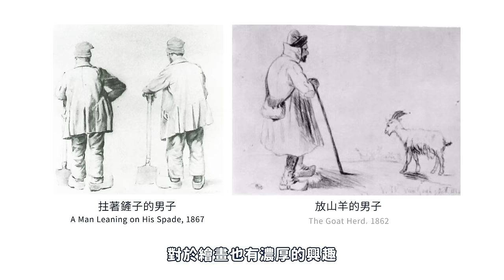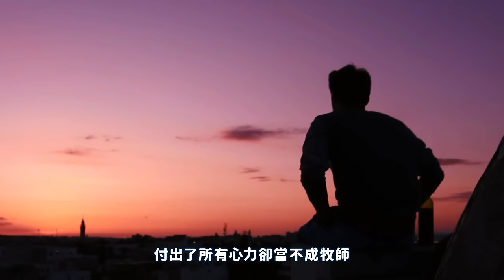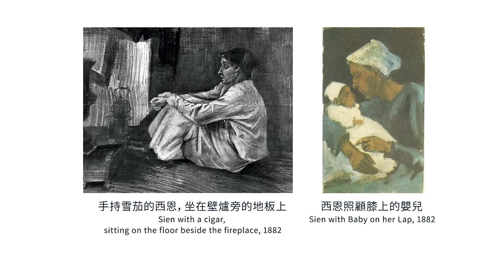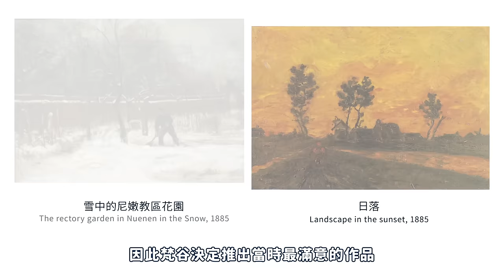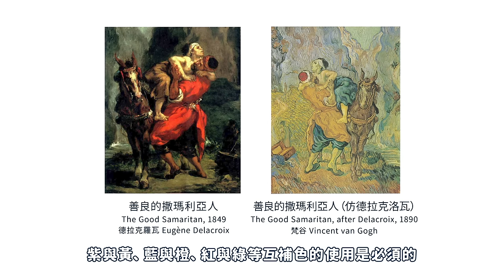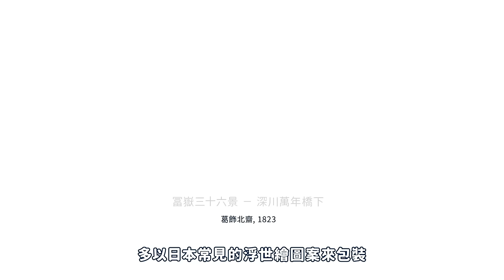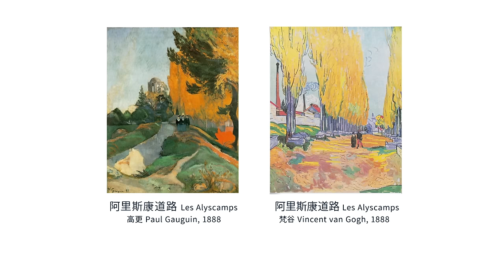🌟藝術大師的故事🌟梵谷 Vincent Van Gogh 的藝術旅程｜燃燒靈魂的一生｜說哈設計 Show Hand Design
出生於荷蘭的
27 歲才正式成為畫家
是眾所皆知的
他深深影響了
而他時常模仿 米勒 的作品作為練習
並與 高更 成為好友

十年的畫家歲月
他努力不懈地畫了 2000 多幅畫
但僅賣出一幅畫作

而梵谷的感情生活始終沒有結果
但他奉獻了一生將生命融入了色彩
以火焰般的筆觸塗抹在畫布上
作品尤以 梵谷自畫像、星夜、向日葵 最廣為人知

✨ 最強素材庫 Envato Elements✨

➤ 成為〔年付訂閱會員〕每月 $16.5 美金（約台幣 400 多元）

 ✨線上教學課程✨
【色彩學與設計應用：建立配色品味與實戰力】

【零基礎 OK!  Photoshop 電繪基礎入門】

⋮⋮⋮⋮⋮⋮⋮ 歡迎更進一步支持我們 ⋮⋮⋮⋮⋮⋮⋮

⋮⋮⋮⋮⋮⋮⋮ 追蹤 說哈設計 Show Hand Design ⋮⋮⋮⋮⋮⋮⋮

✨生活即是設計✨生活中充斥著許多設計的細節

哈囉！大家好～👋👋
這是一個分享「設計」相關知識的頻道
我們會盡所能以簡單易懂的方式呈現給大家！

⏰ 每隔 2～3 週發布新影片⏰